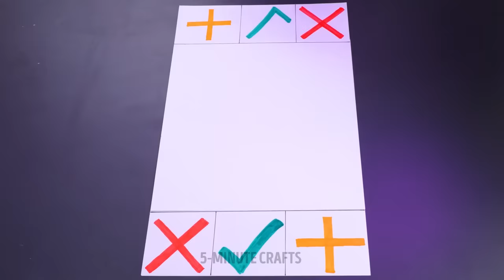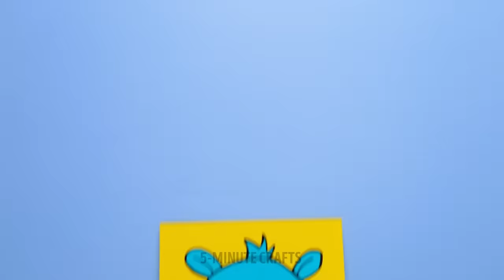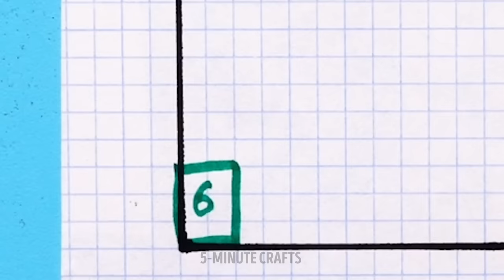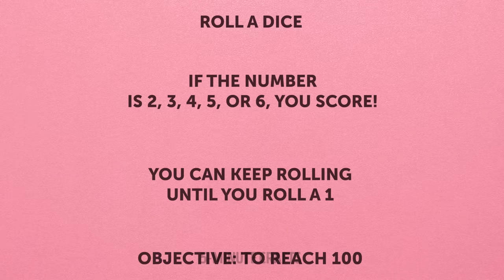WHAT TO DO ON A BORING DAY || Fun games and tricks you will want to try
Hello everyone! In this video, we gathered excellent game ideas for kids, friends, and family members! If you’re a fan of Pop It fidgets and like to try new things with them, then you have to play our Pop It game! Exchange your toys and fidgets with your friends and choose the best deals! Keep watching this video, to learn how you can transform your Pop It fidgets into Tetris pieces. If you’re a crafty parent and are constantly creating new toys or playing new games with your kids, you will find this video very useful. We will share valuable crafts and game ideas that your child will love! You can create different characters by drawing them on your hands and fingers. This way, you can play many role-playing games or stage scenes from your favorite movies or cartoons! Learn how to use dental floss, create fabulous dresses for dolls, make paper crafts, and increase your logic with math games!

TIMESTAMPS:
00:01 — Cool Pop It game
00:30 — Fun tricks with hands and fingers
01:02 — Play Tetris with pieces of Pop It
05:36 — DIY cardboard car
07:34 — Games to train your logic